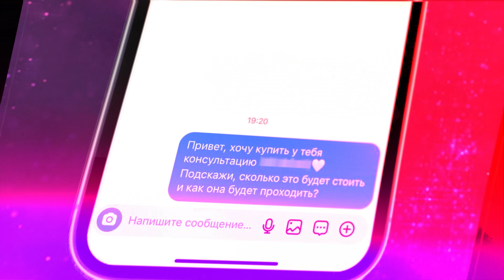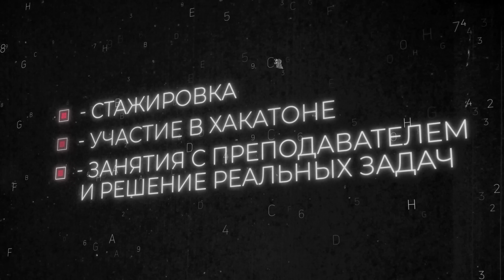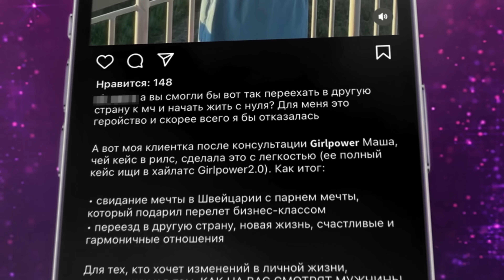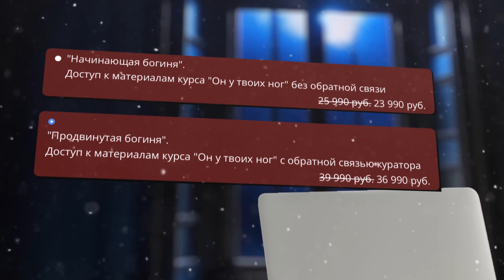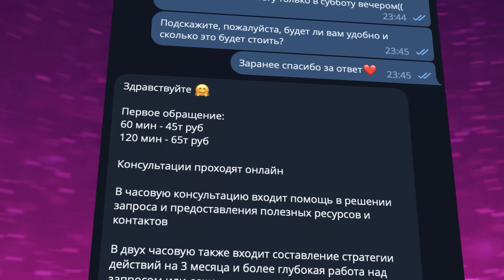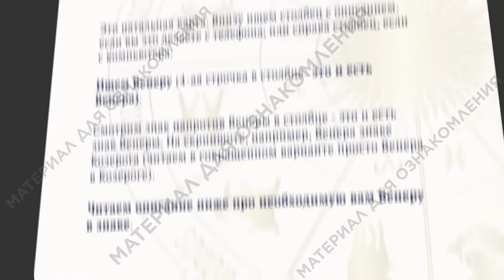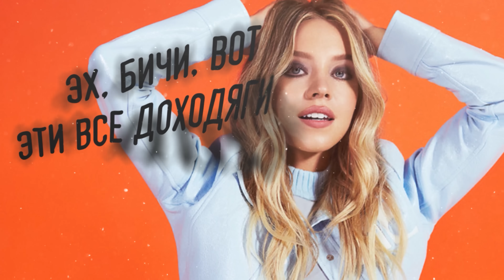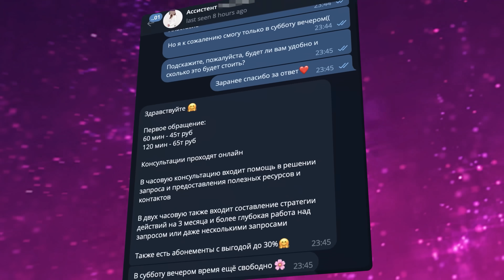Я купил консультацию у Содержанки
Реклама. ООО «Скилфэктори». Erid: LjN8KHVv6

Разверни!

Чудеса инфоцыганства и курсов по заработку в интернете продолжают удивлять. А что если совместить заработок на женской красоте и инфобизнес? Получатся платные консультации у содержанок и обучение "содержанству”. Именно с этим сегодня и познакомимся.